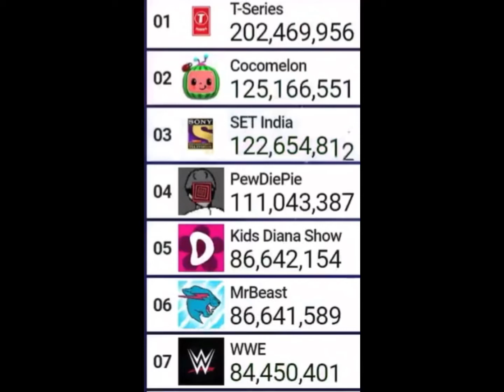MrBeast Passes Kids Diana Show Timelapse Of Top 50 Live YouTubers Sub Count By MDM